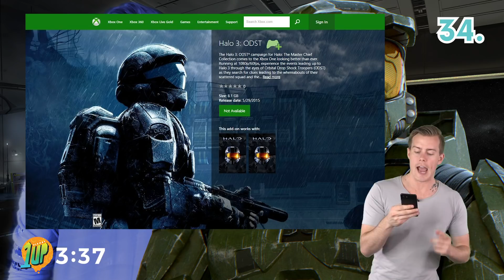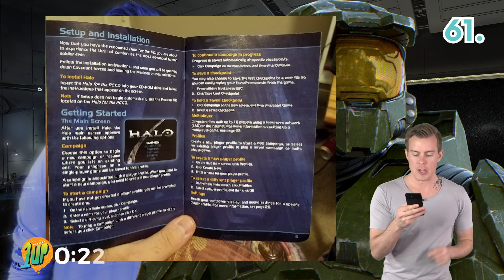[AWESOME AND FUN 8 MINUTES FACTS] How Much Do You Know About HALO???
To celebrate the upcoming release of Halo: The Master Chief Collection to PC, I try to get through as many Halo facts as I can in 8 minutes!!!

Did you know all of these? What other 8 Minute Facts topics should I do?

What game should I do next for the GAMING FUN FACTS series!!!

Welcome to Planet 1UP! Do you like gaming, challenges and weird facts??? This is the place for you!

✨ Part of the Mega Awesome Wow network ✨